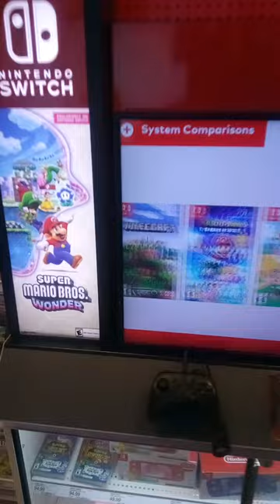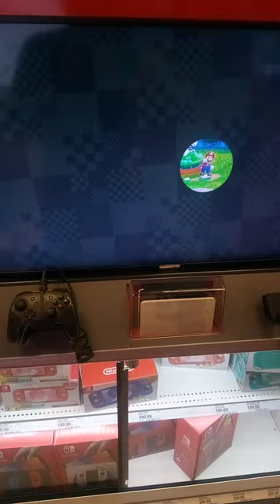Mario wonder gameplay at Abilene Target Abilene Texas nov 2023